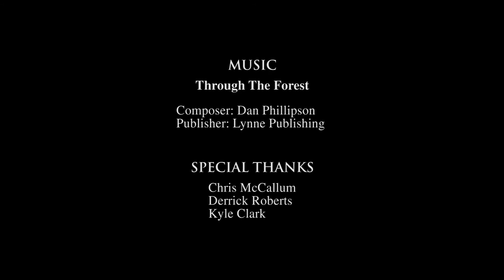"One Step" Digi60 Film Festival Entry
Final submitted version to the Digi60 2012 Spring Film Festival ( 60 second shorts (20 sec title, 60sec film, 30sec credits allowed )

The film is about a man who suffers from the phobia "Gephyrophobia", the fear of bridges, and is going through exposure therapy to conquer his fears.